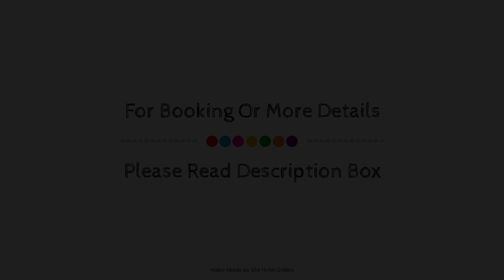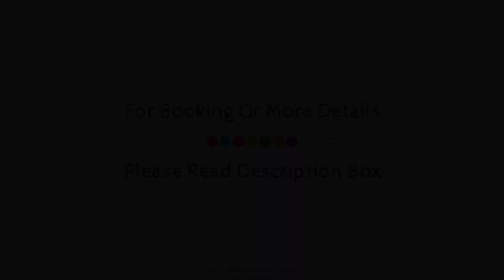Hygate Motor Lodge, Hamilton, New Zealand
About Property:
Set in a prime location of Hamilton, Hygate Motor Lodge puts everything the city has to offer just outside your doorstep. The hotel offers guests a range of services and amenities designed to provide comfort and convenience. Free Wi-Fi in all rooms, 24-hour security, daily housekeeping, wheelchair accessible, casino are on the list of things guests can enjoy. Each guestroom is elegantly furnished and equipped with handy amenities. The hotel's peaceful atmosphere extends to its recreational facilities which include mini golf course, golf course (within 3 km). Hygate Motor Lodge combines warm hospitality with a lovely ambiance to make your stay in Hamilton unforgettable.
Searching For
1. Hygate Motor Lodge - Hamilton
2. Hygate Motor Lodge - Hamilton Virtual Tour
3. Hygate Motor Lodge - Hamilton Rooms
4. Hygate Motor Lodge - Hamilton Amenities
5. Hygate Motor Lodge - Hamilton Videos
6. Hygate Motor Lodge - Hamilton Offers
7. Hygate Motor Lodge - Hamilton Deals
Audio Credit:
Track Title: Blank Slate
Artist: VYEN